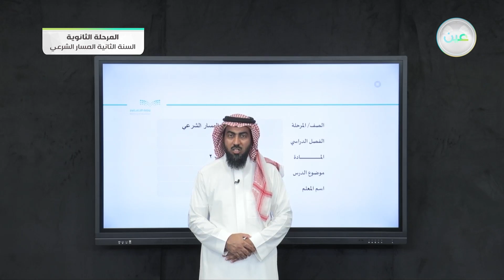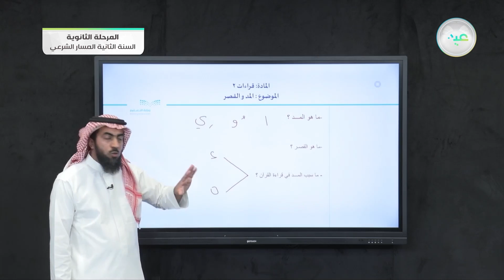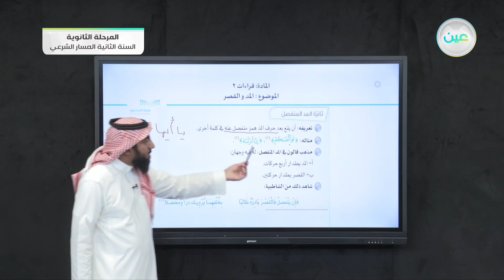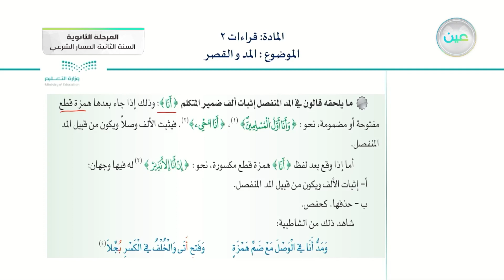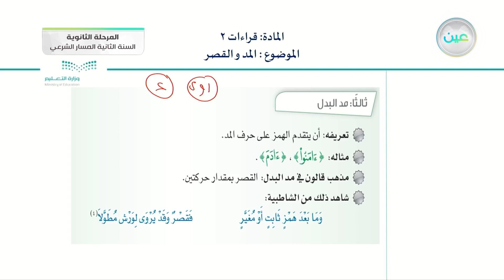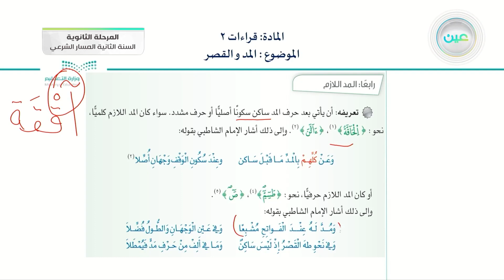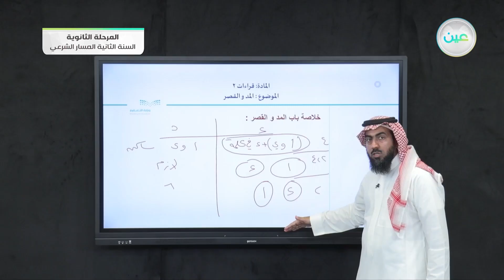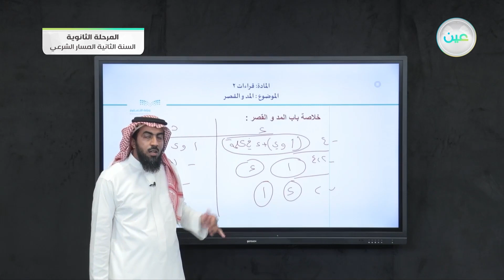المد والقصر - قراءات (2) - المسار الشرعي - السنة الثانية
الحصة الثانية - الأربعاء - الأسبوع الثاني - المسار الشرعي - السنة الثانية